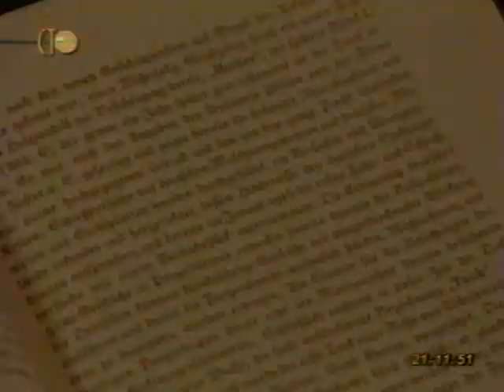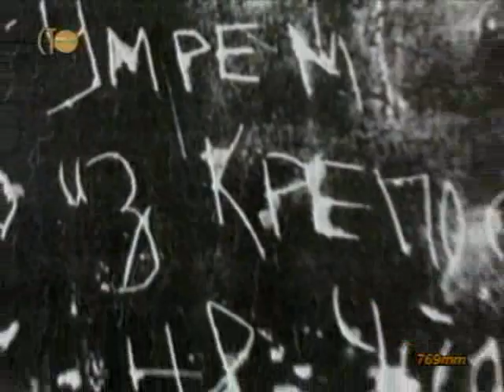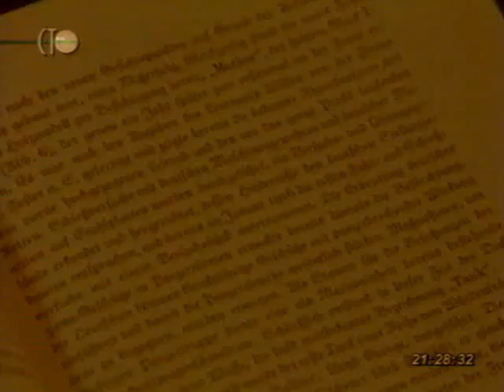Вторая мировая день за днём. 25 серия.